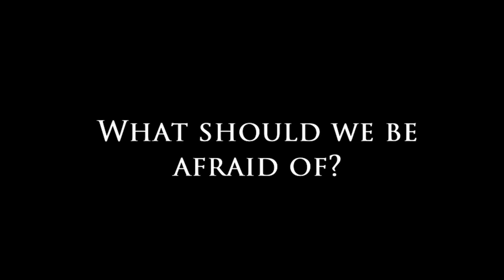Dr. David Jeremiah - What are you afraid of?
For many people, worry, anxiety, and fear are constant companions: fear of death, fear of danger, fear of disease. And too often, these fears are crippling, keeping us from the life God has called us to live.

But it doesn't have to be that way, says Dr. David Jeremiah. As Christians, we have been given all we need in order to face down even the most frightening, unexpected, and overwhelming obstacles in life.

In his new book, What Are You Afraid Of? Dr. Jeremiah explores the top ten fears that are holding so many of us back from the life God has called us to live and shares the supernatural secrets for facing down these fears with faith.